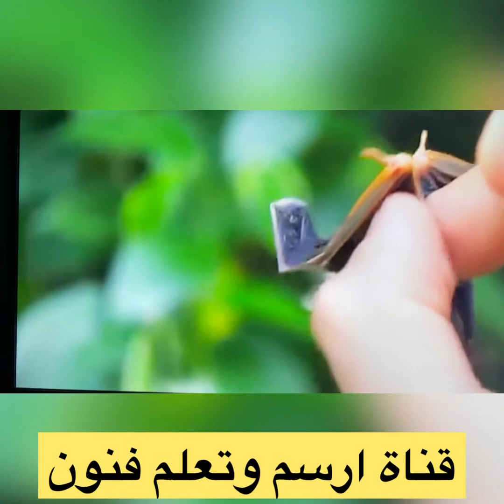حيوانات غريبة لن تصدق انها موجودة ارسم وتعلم فنون جدة-غير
حيوانت غريبة ان تصدق انها موجودة ارسم وتعلم فنون #usa canada austria germany england decore braitain#
geddah recycling america جدة-غير@مستر عاطف الذهبي